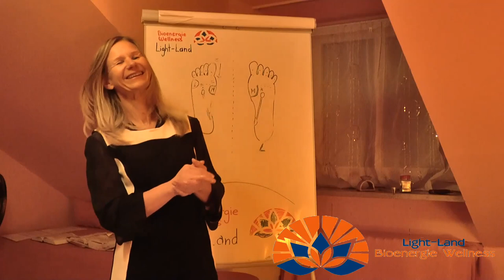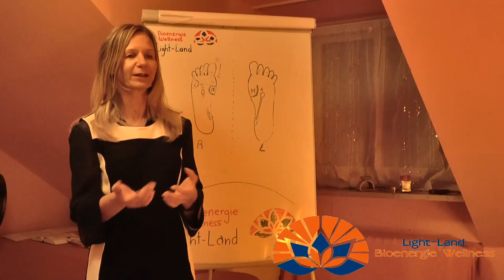Отзыв о моей программе равновесие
Отзыв от Короллы –Германия 2017
„Мне очень понравилась программа питания  21  день
Я чувствовала все 21 день превосходно. Я очень горда собой, что я легко прошла эту программу и выдержала 21 день и надеюсь навсегда освободилась от зависимостей от шоколада и сладостей .Хотя все мои близкие, зная мои все привычки никогда бы мне не поверили ,что я смогу совсем по другому питаться и с увлечением находить новые рецепты и открывать новые блюда.
Я не представляла жизни без мяса и  тут помогла мне ваша медитация я в этом точно уверена. Хоть я занимаю достаточно значимую позицию на фирме и очень десцеплинирована, без Вас я думаю я бы ни в жизни не смогла бы перейти на другое питание .
Поэтому я здесь и поэтому я с удовольствием плачу,  потому что знаю одна я бы не смогла.
Я могу быть шеф ассистент на крупном предприятии,  но одной мне было бы это не под силу.
За это время я сбросила 5,5 кг  Моей целью было 8 кг и я продолжаю дальше так питаться, у меня еще в запасе чиа семена и чечевица и многое другое и столько разных рецептов .
Я закупилась как  мировой мастер ггг, единственное после детокса я буду употреблять больше специй. Я жду от Вас информацию какие лучше,  так как вовремя детокса мне их не хватало  это было не жестко ,но  непривычно. Я буду и дальше вечером кушать овощи и фрукты , а не как раньше хлеб с различными колбасами  и я уже радуюсь первому яйцу). И небольшому кусочку говядины с красным вином в рождество , но теперь уже понимаю как это работает и не буду перебарщивать. „
Сегодня я объясню как можно добавлять мясо, только не гиганские порции)